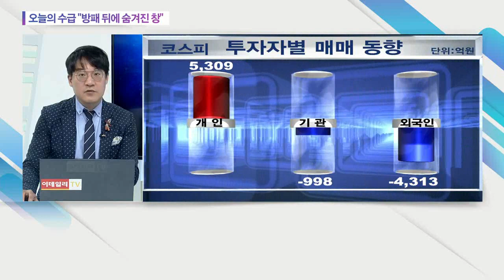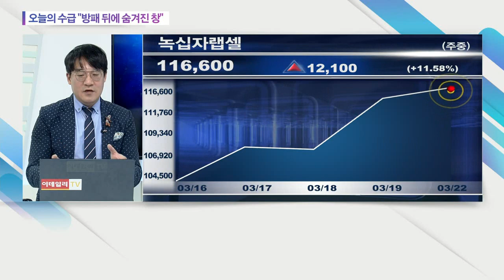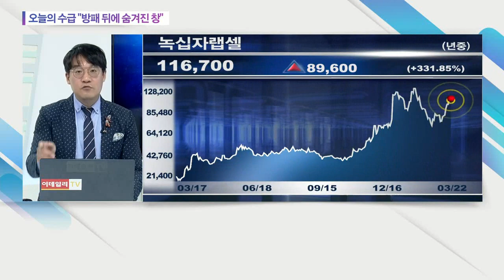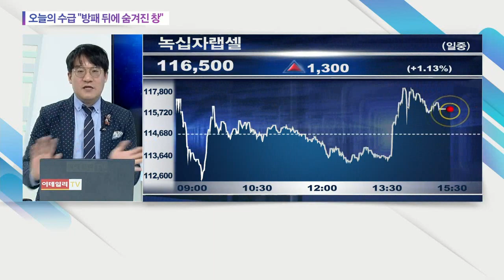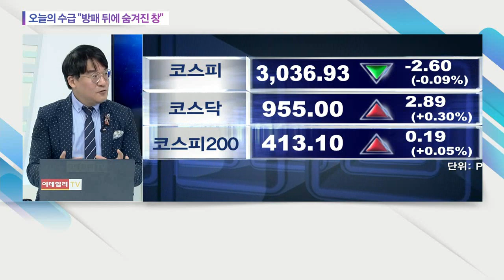방패 뒤에 숨겨진 창... KODEX 인버스, 롯데케미칼, 금호석유, 녹십자랩셀, 박셀바이오_오늘의 수급 (20210322)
# 방패 뒤에 숨겨진 창
: (관련 종목) KODEX 인버스(114800), 롯데케미칼(011170), 금호석유(011780), 녹십자랩셀(144510), 박셀바이오(323990)